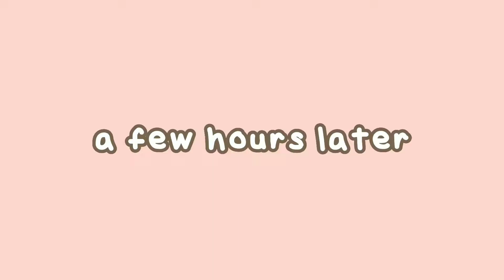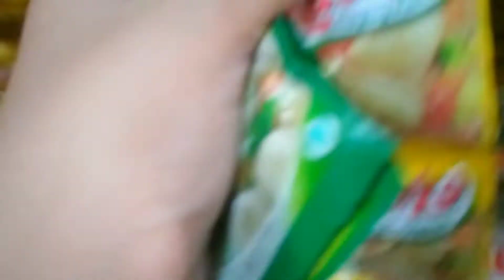a day in my life🍲: random vlog|| cleaning my room, grocerry shopping, bakso (indo🇮🇩)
hi dear!
please watch in hd 1080p60

thank u for watching to my video♡

♡camera: samsung a20s

♡editing apps: capcut

♡ages: 18